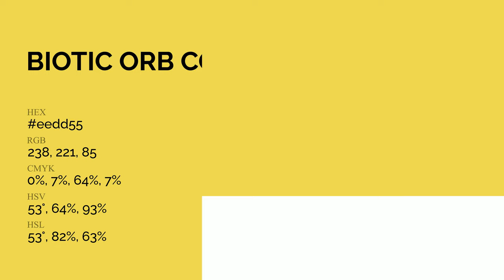Biotic Orb color eedd55 hex Cool Yellow color eedd55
What color is Biotic Orb ? eedd55 hex, Cool Yellow color eedd55

Hex eedd55 Color Code is also known as Biotic Orb color

Hex eedd55 Color code in RGB color code model is created after adding 93.33% red color, 86.67% green color and 33.33% blue color.
Hex eedd55 Color code in CMYK color (process color) code model is generated after subtraction of 0% cyan, 07% magenta, 64% yellow, 07% black.